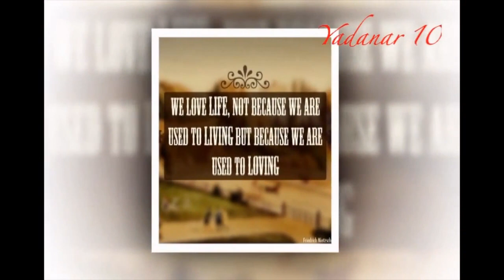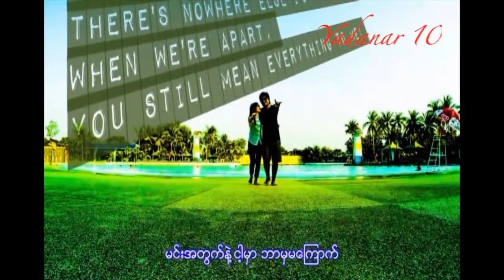Tha O - Arr Lone Yu Lite Par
သအို - သင္ခန္းစာ